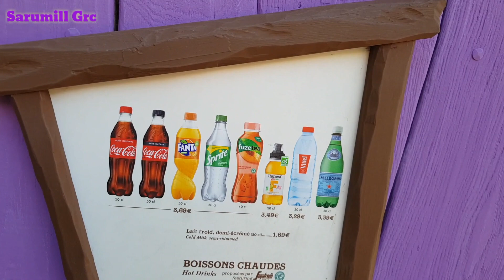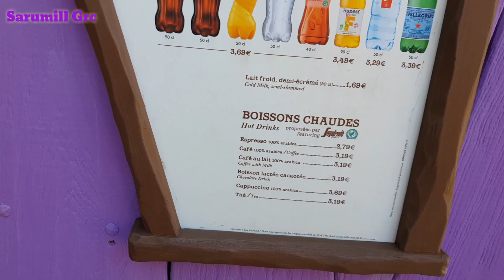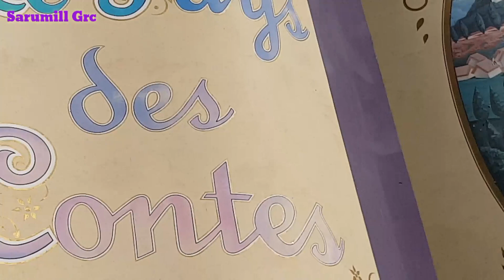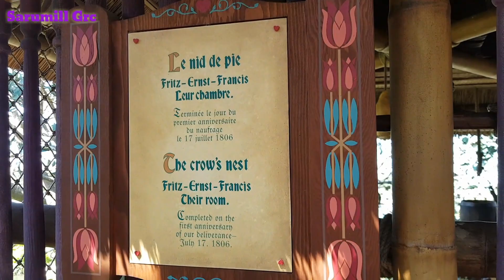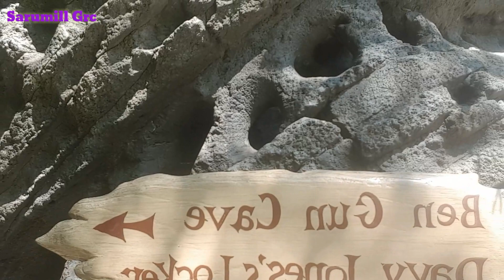Holiday to Disney Land Paris part 2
Hi guys here is our last video journey,/holiday to Disney Land part 2
grab your snack and cup or tea and enjoy the video